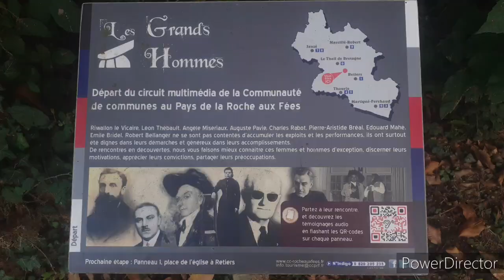la roche aux fées